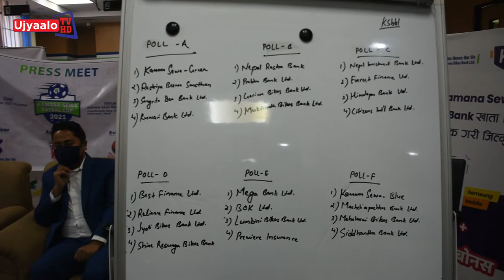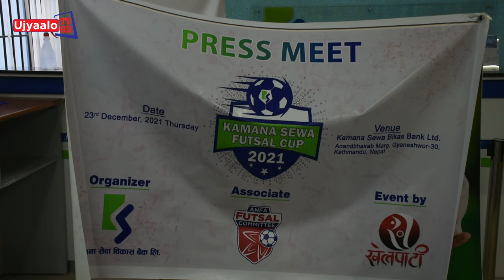Kamana Sewa Futsal Cup Press Meet | Ujyaalo TV HD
Kamana Sewa Futsal Cup Press Meet